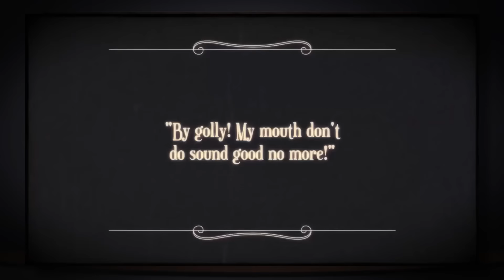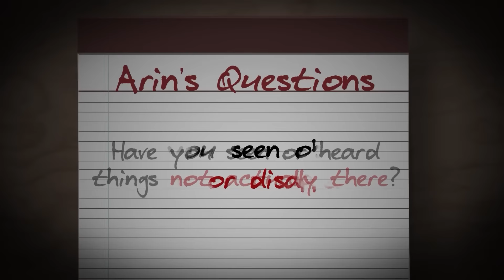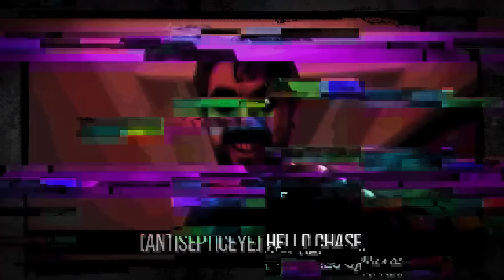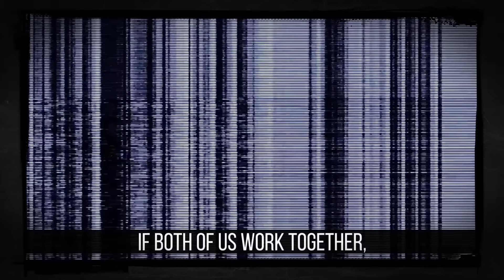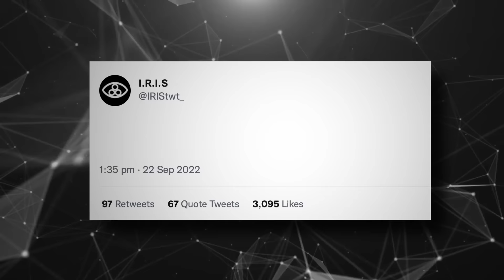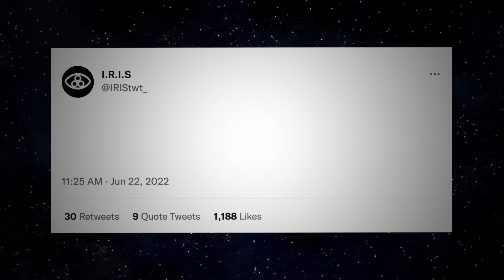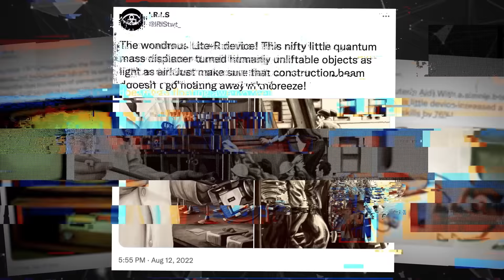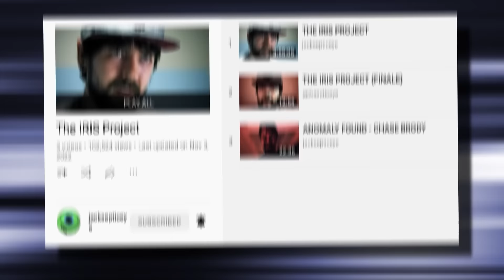Film Theory: Jacksepticeye Must Be STOPPED! (Iris Project)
UH OH, Theorists! @jacksepticeye  is trapped in project IRIS and he may NEVER escape! We analyzed every second of his analog horror live stream to find the secret behind the three biggest mysteries: What’s IRIS up to? How do Chase and Anti play into this? And who on earth is Echo?! Hopefully WTCHR isn’t spying as I make these answers public. . .

Credits:
Writers: Matthew Patrick and Forrest Lee
Editors: Tyler Mascola and Koen Verhagen
Assistant Editor: GeekyPeanut
Sound Editor: Yosi Berman